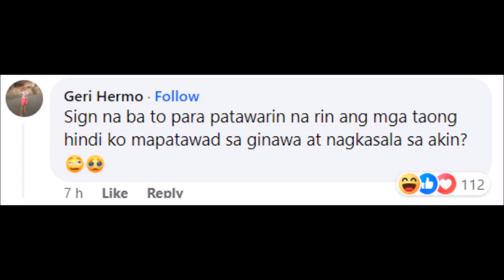BILLY CRAWFORD HUMINGI NG SORRY KAY VICE GANDA IPINALIWANAG ANG NAGAWANG KASALANAN ALAMIN